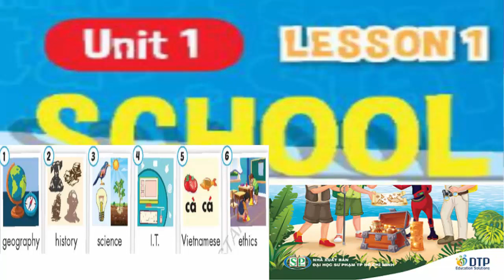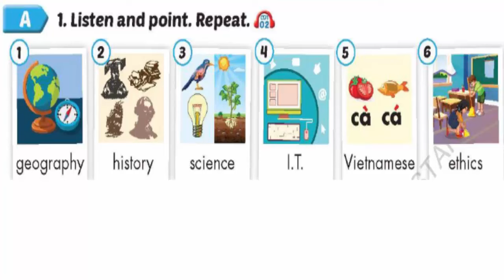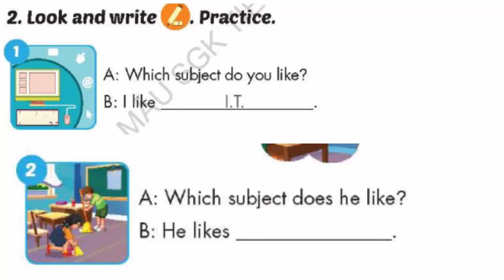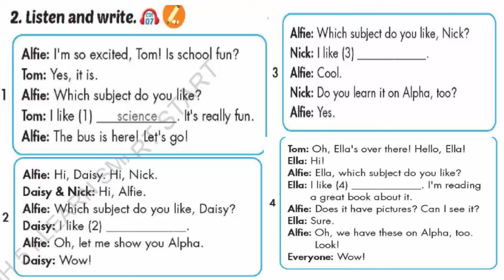Tiếng anh lớp 5 / i- learn smart start 5 / unit 1 school lesson 1| English for Everyone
Hello everyone! Đây là video phát âm chuẩn bản ngữ giúp các em học sinh  có thể tự học luyện nghe thêm ở nhà vì vậy hãy ĐĂNG KÝ KÊNH để không bỏ lỡ các video tiếp theo nhé!